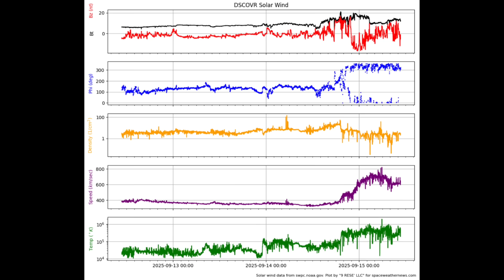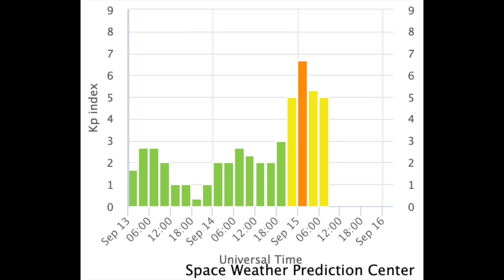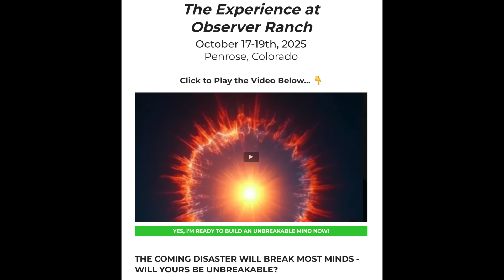Solar Storm, Galactic Evolution Forcing, Tropic Watch | S0 News Sep.15.2025